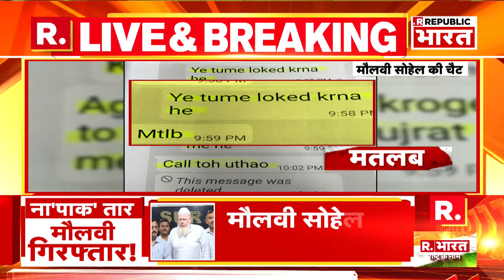Lok Sabha Election 2024: SP ने राष्ट्र नायकों का अपमान किया है - Yogi | R Bharat